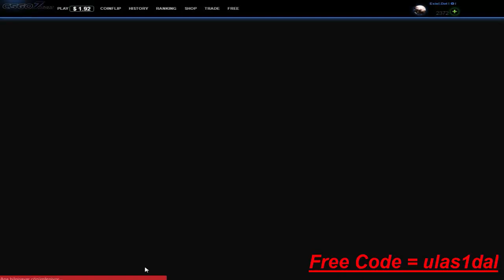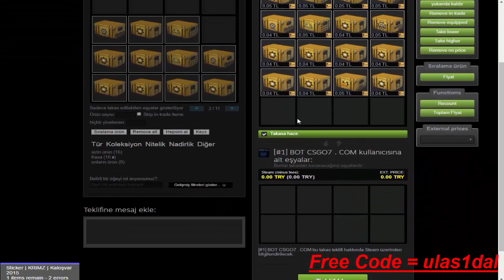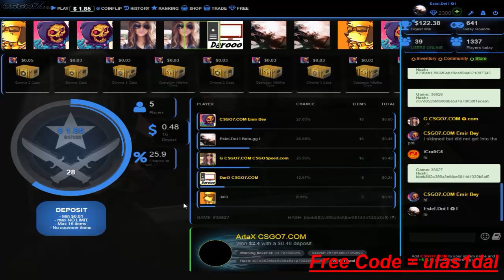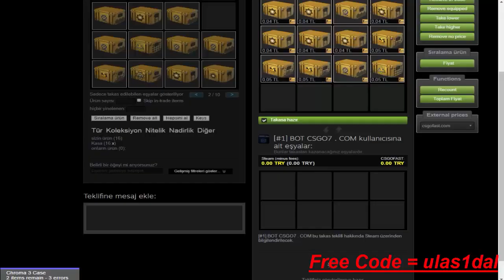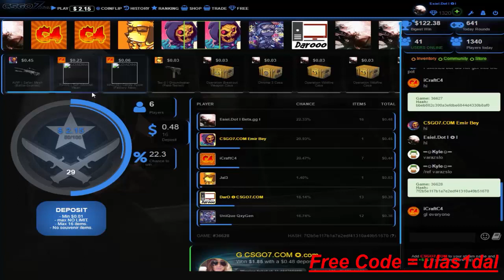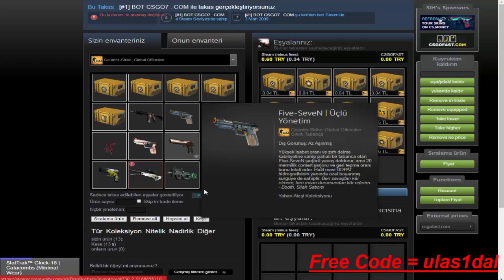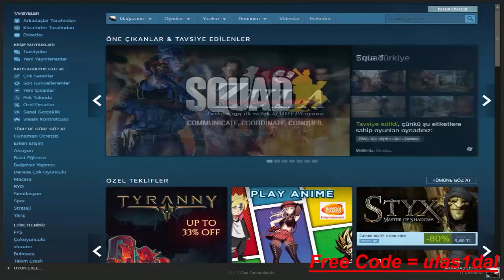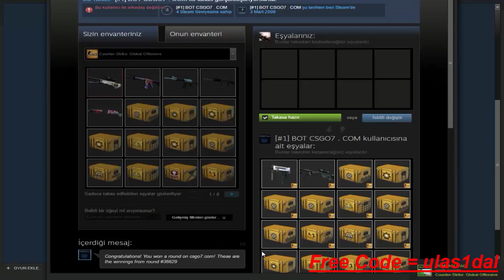CS GO KUMAR!!! SONDAA KAZANDIM!!!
Free Code = ulas1dal
CS GO